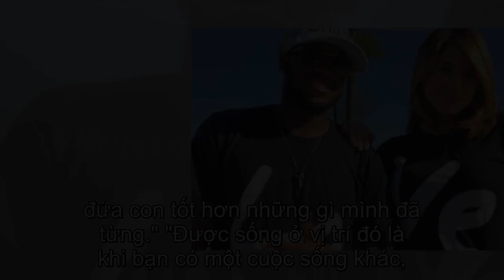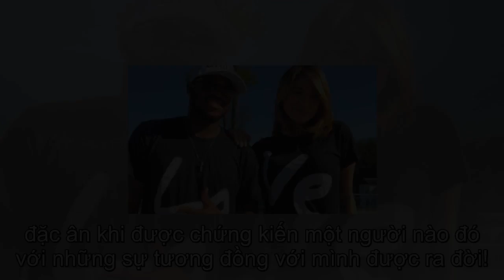Tân binh Man Utd đưa ra thông báo 'đặc biệt'